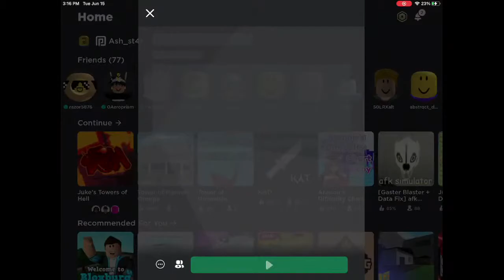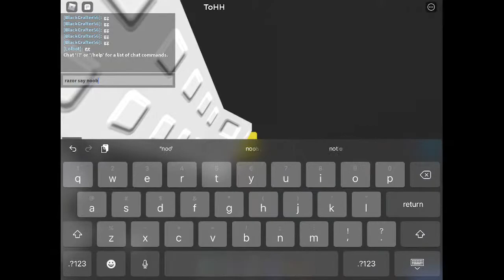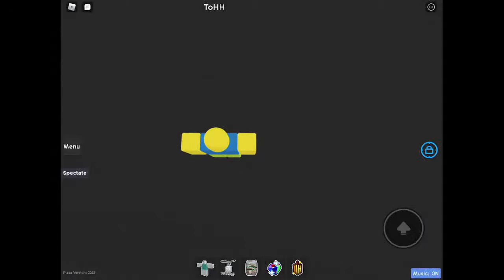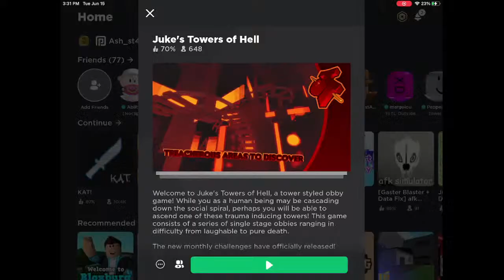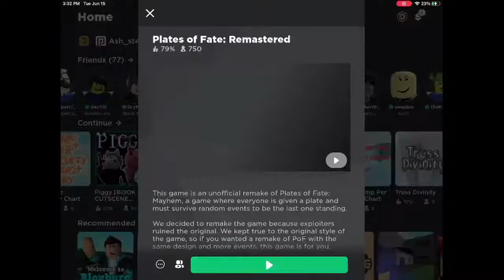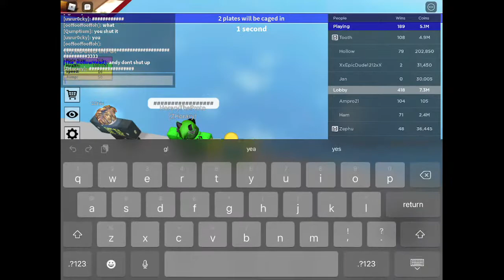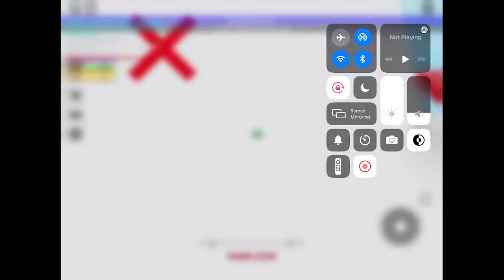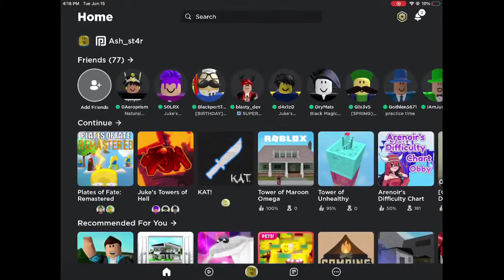KAT and JToH grinding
a sh wh sh/hh dhbw bsh ahh. bh e